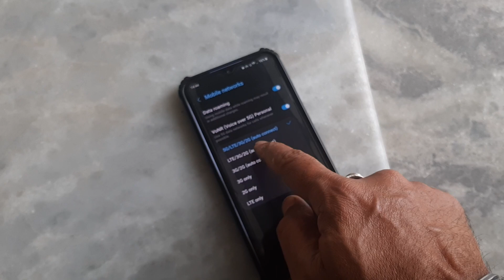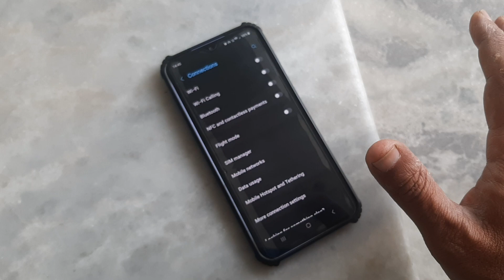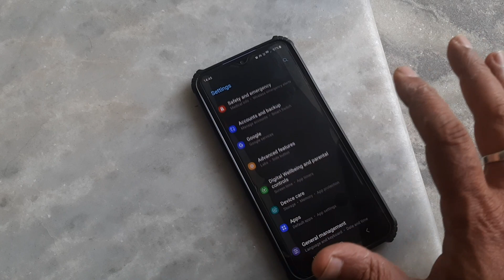Mobile 5G Network Issue, 5G Network Problem, 1 Soultion 4 all Mobile Network Services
On my channel, you will find Product Technology Vlogs. I love to sharing my experiences with you.

Ratrapunjabi  with Technical Soultions!